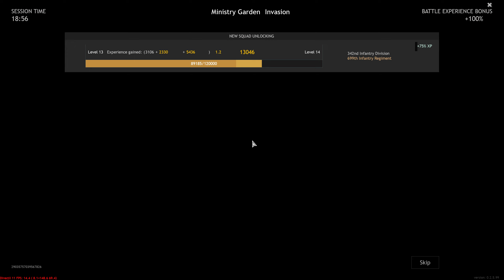Enlisted Gameplay: Ministry Garden - Battle For Berlin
Enlisted Gameplay: Ministry Garden (Invasion) - Battle For Berlin, Axis Highlights and Fails. [1440p 60FPS]
If you enjoyed this game please leave a Like or Comment =)
No Commentary Gaming. Realistic gameplay, no edit, just fun!